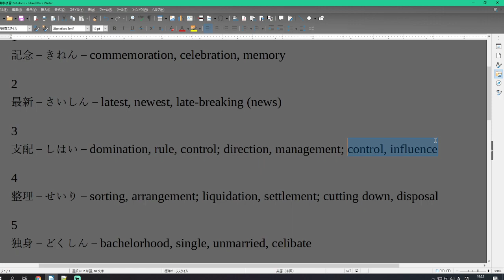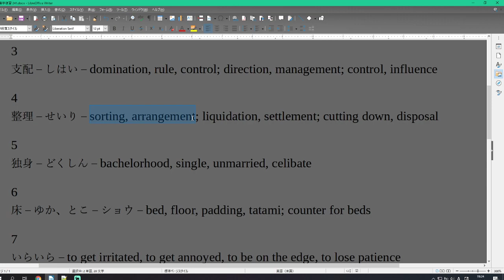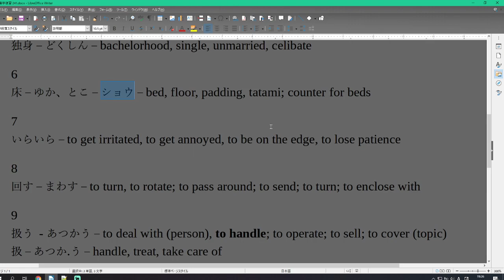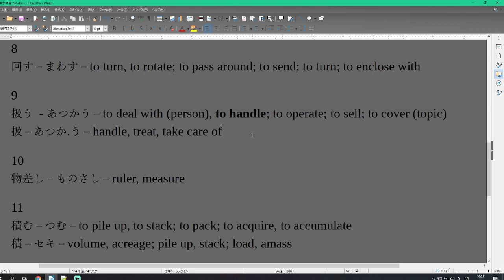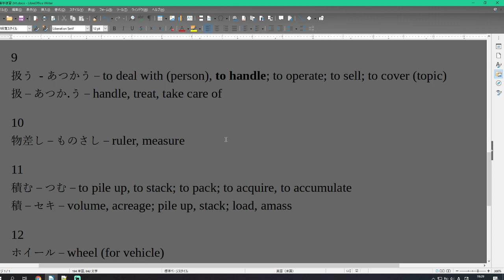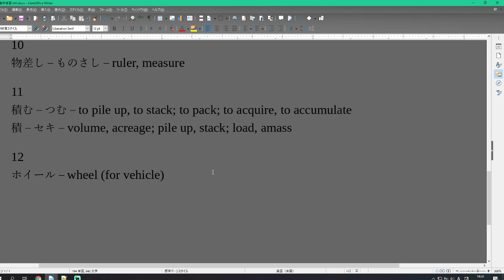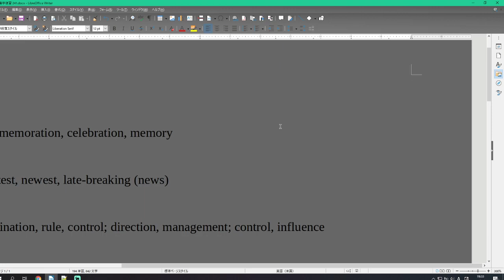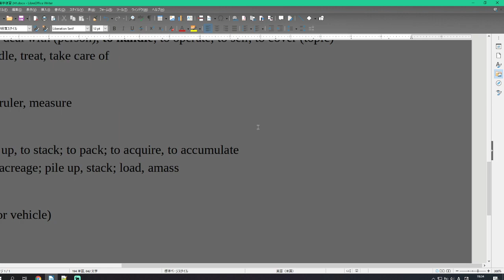Japanese JLPT N3 Study List Day 241